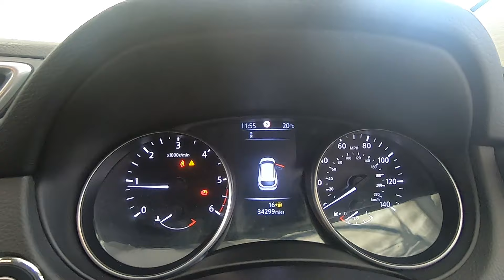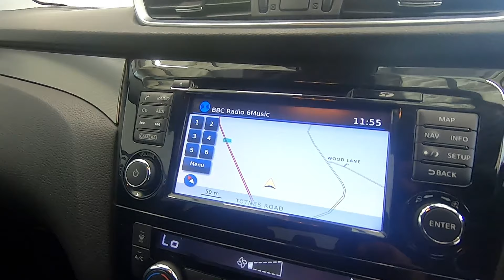NISSAN QASHQAI N-CONNECTA 1.5DCI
PANORAMIC SUNROOF, SAT NAV, 360 CAMERA
In pearlescent white, this car looks special indeed especially in direct sunlight and with a full glass panoramic sunroof and diamond cut 18 inch alloys, it is ever bit a luxury family car. The features on this super suv are huge and include 360 degree camera for so easy parking, power folding mirrors, full screen sat nav with cruise control and speed limiter and climate control and to appreciate the full compliment of spec, a viewing is highly recommended. This 1 owner has 34k miles and was last serviced at 18k with it's latest service carried out prior to collection. This model is so popular and in this specification it is hard to be matched let alone bettered.